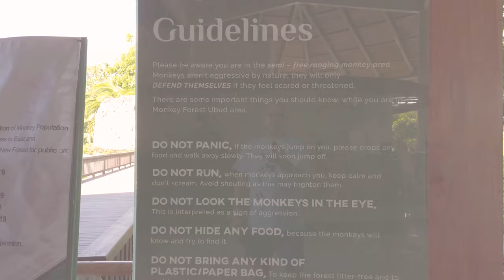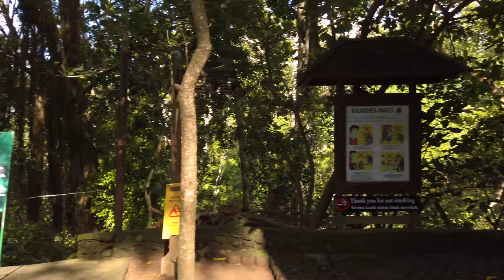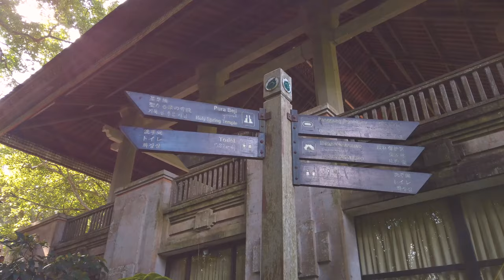Bali - Monkey forest - Ubud, Bali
Ubud Monkey Forest, also known as the Sacred Monkey Forest of Padangtegal, is one of Ubud’s most popular attractions; a natural forest sanctuary that is home to a horde of grey long-tailed macaques. The site is well preserved thanks to a community-based management program. The forest is also conveniently positioned near Ubud Town Centre, and within easy walking distance from guesthouses and resorts along the main roads of Jalan Hanoman and the namesake Jalan Monkey Forest. Besides watching playful monkeys in their natural habitat, swinging through canopies, lazing along pathways or feeding on bananas, the site offers cool walks along paved pathways through a leafy nutmeg forest. Beautiful ancient temples with guardian statues covered in moss also feature throughout the forest.